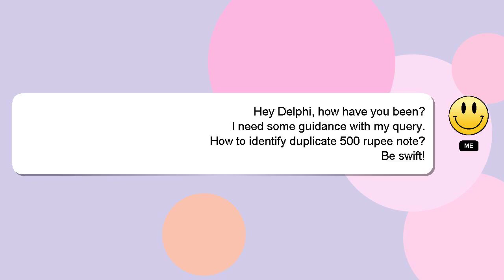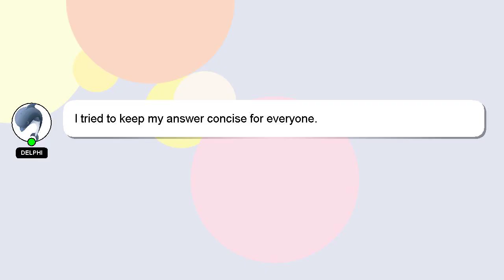How to identify duplicate 500 rupee note?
Let me give you a brief introduction of who I am, Hi, my name is Delphi, nice to meet you. I help you answer your questions. - How to identify duplicate 500 rupee note?

If you have more specific query you can comment or chat with me  and let me know your queries. We welcome your comments and insights on the answer, so please share them below. A 'heart' from me will be given as a sign of appreciation for your answer.

*2 What we are experimenting :*